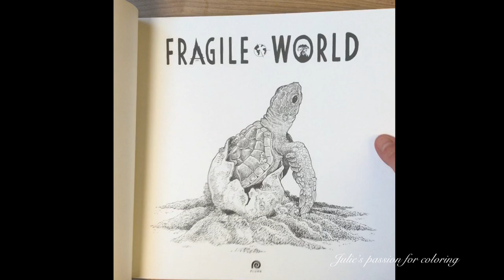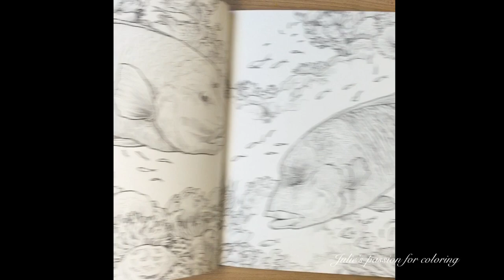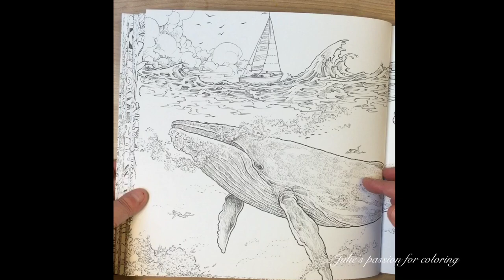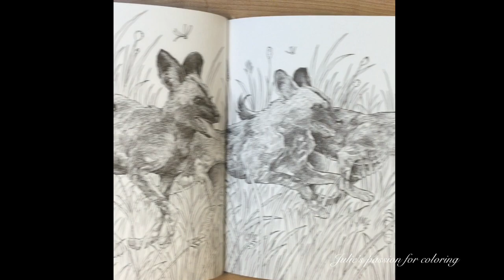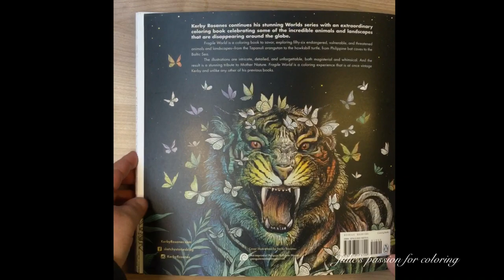FRAGILE WORLD by Kerby Rosanes - flip through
Book: Fragile world by Kerby Rosanes

Facebook: julie's passion for coloring